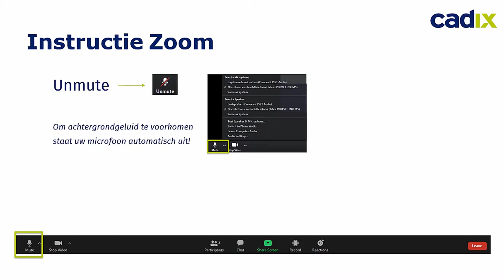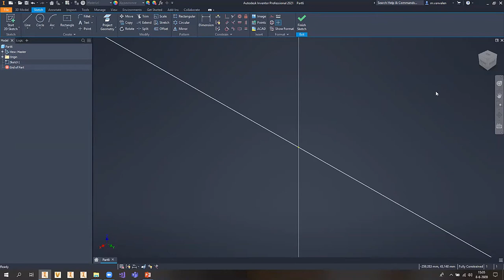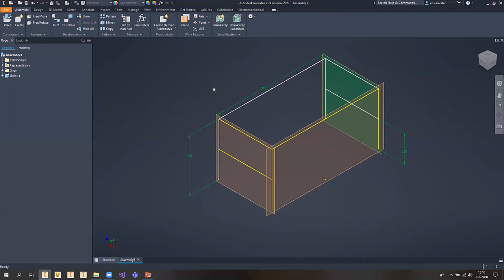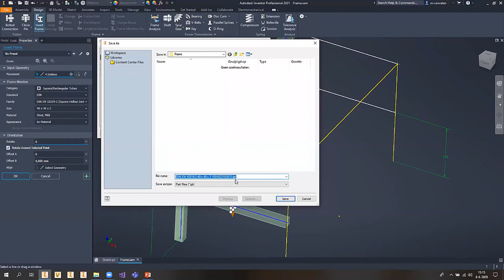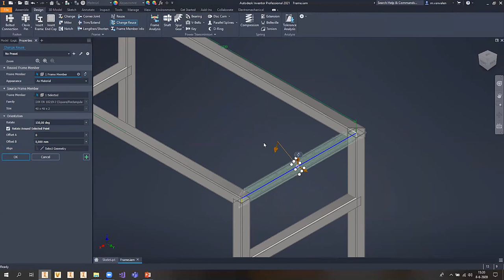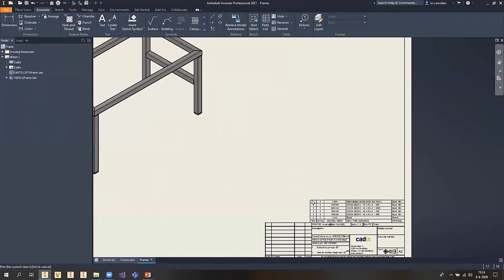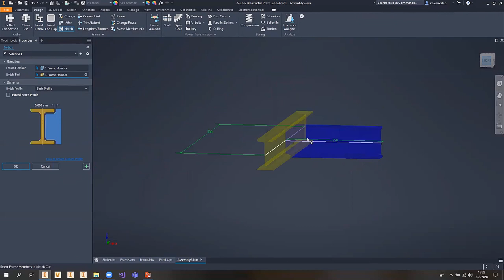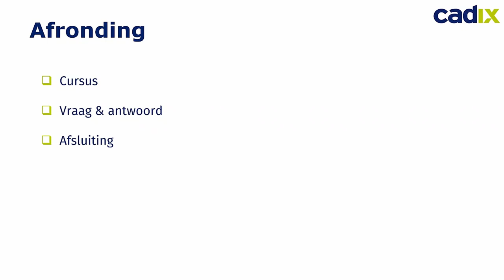Webinar: Ervaar de kracht van Frame Generator in Inventor | Cadix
Tijdens dit webinar ontdekt u wat Frame Generator voor uw organisatie kan betekenen. Onze Mechanical Consultant Mechiel van Valen laat u onder andere zien hoe u een skelet maakt voor Frame Generator, hoe u profielen plaatsten en hergebruikt en hoe u eigen bibliotheek onderdelen kunt gebruiken binnen de module. Tevens komt aan bod hoe u uw profielen kunt bewerken met behulp van de handige functies van Frame Generator.